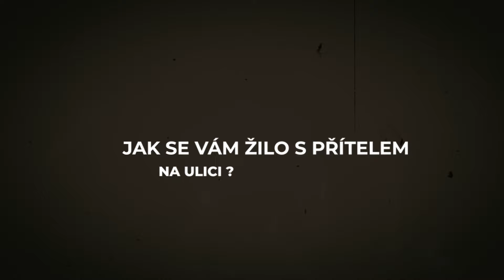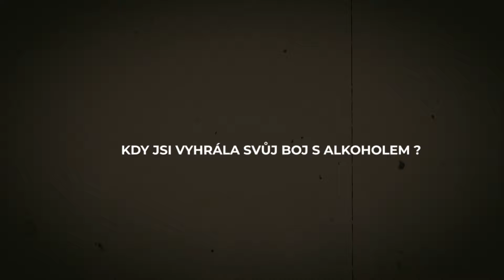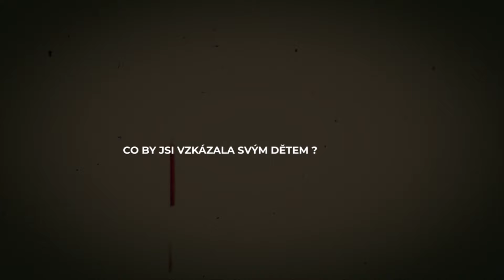Nedokázala jsem vstát bez flašky alkoholu – Bývalá alkoholička Radka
Odebrali jí děti, se kterými se nemohla dlouhou dobu téměř vůbec stýkat. Krom toho si také zažila život na ulici. Vyslechněte si příběh Radky, která spadla na psychické dno a spolu s tím i do alkoholismu.

🟡 Na nové díly se můžete těšit každé pondělí od 19:00.

⚫ NEVIDITELNÍ 🟡

Pro většinu lidí jakoby neexistovali. Přehlížení, odstrkovaní, opovrhovaní. Lidé na okraji společnosti sdílejí své příběhy.